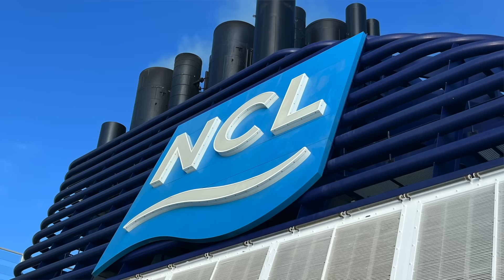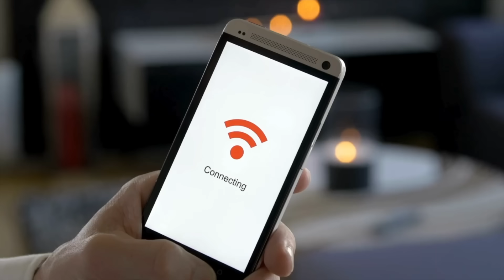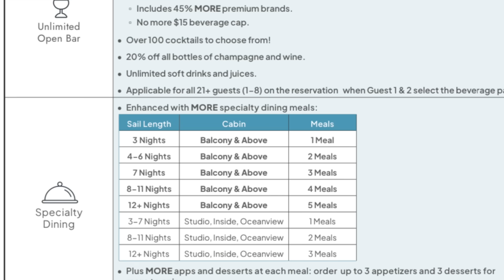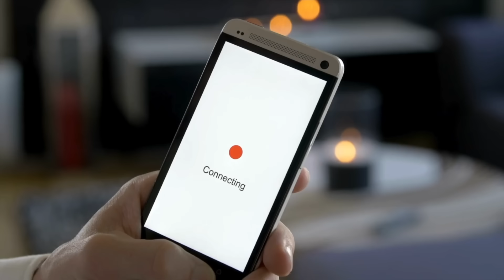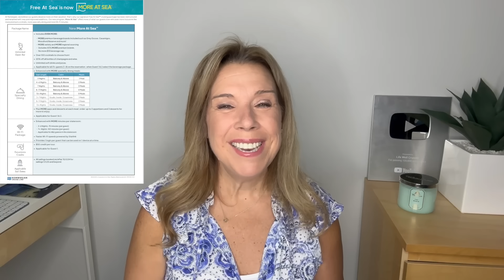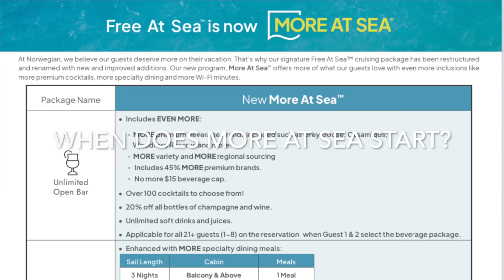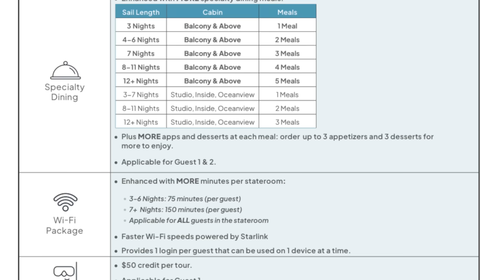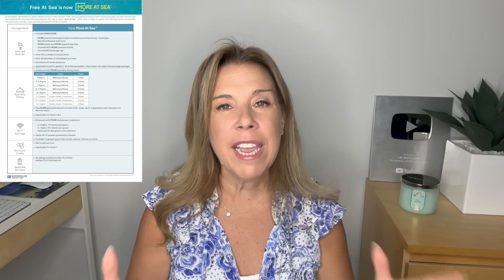NCL's New MORE AT SEA: Everything You NEED to Know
Planning an NCL cruise & wondering what's included in the new More at Sea promotion & if it's worth it? Norwegian Cruise Line recently replaced it's popular Free at Sea perks package with More at Sea. While similar, there are some differences you need to know.

In this video, I share the details about NCL's More at Sea promotion, including the Unlimited Beverage Package, dining package, wifi & shore excursion credit. We also go into extra perks like Kids Sail Free (or 3rd & 4th passengers) & free air.

Since Norwegian's More at Sea package is new, we compare to NCL's Free at Sea, & look at the cost differences as well as what is & isn't included.

I also answer frequently asked questions from cruisers about Norwegian Cruise Line's More at Sea, which is being sold right now & comes into affect in cruise ships in January 2025.

If you're cruising with NCL for the first time, or if you're an avid cruiser, this information will be helpful as you plan. Based on cost & what is & isn't included, this video will help you decide if the new More at Sea is right for you.

If you've booked Free at Sea Plus, this video covers what happenes & what you can expect. I also share my thoughts on the pros & cons of NCL More at Sea.

CRUISE ESSENTIALS

Over door organizer
Cruise lanyards
Cruise card pouch (phone)
Large hanging toiletry bag
Medium toiletry bag
Passport holder with airtag holder:
Passport wallet
Silicone bottle covers
Motion sensor night light
Travel clothesline
Magnet hooks (strong)
Non surge power cube (compact) with USB outlets
Stuffable travel neck pillow
Microfiber beach towel (2 pack)
Travel fan
Weekender carry-on bag
Travel adapter
Pop up hamper
Nautical carry-on bag
Waterproof phone case
Collapsible water bottles
Travel clock
Makeup mirror
Towel clips
Towel bands
IWalk charger
Power bank INUI
Pill box
Reef safe sunscreen
Hat clip
Foldable backpack
Compression packing cubes set

Please note that I am unable to give personal cruise & travel advice. If you leave a comment I try my best to answer.

ABOUT ME
Hi! I'm Ilana! I live in Montreal, Canada with my husband Frank. We can often be found dreaming about & planning future cruises, ideally to hot & sunny destinations!

Please note that I do not sell cruises on Life Well Cruised. I share my own opinions, personal experiences & info with other cruise travellers, which I hope can be helpful. Please contact your travel agent or cruise line for advice & information specific to your booking.